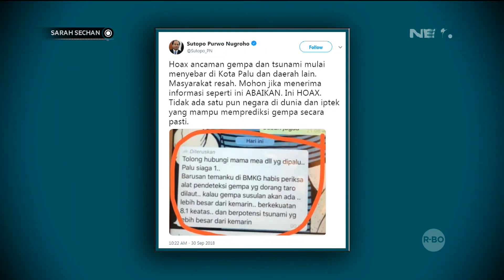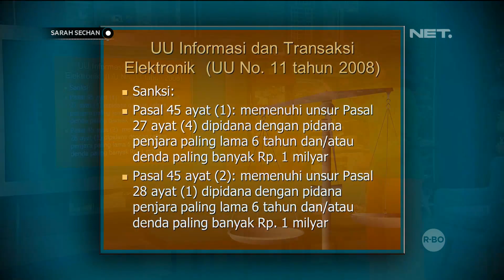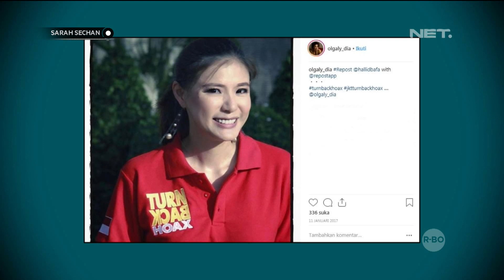Cerita Olga Lidya Perangi Berita Hoax